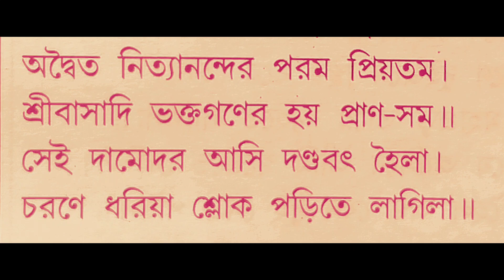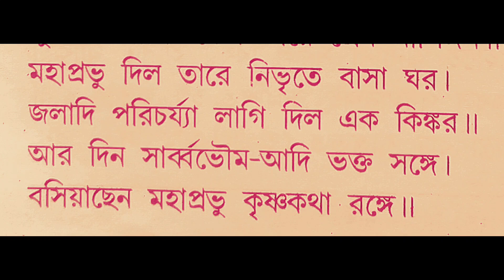শ্রী শ্রী চৈতন্য চরিতামৃত। ৪৫ তম পর্ব। Sri Sri Chaitanya Charitamrita। 45th Episode। Lord Gouranga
শ্রী শ্রী চৈতন্য চরিতামৃত। ৪৫ তম পর্ব। Sri Sri Chaitanya Charitamrita। 45th Episode। Lord Gouranga Mahaprabhu
কৃষ্ণদাস কবিরাজ গোস্বামী বিরচিত